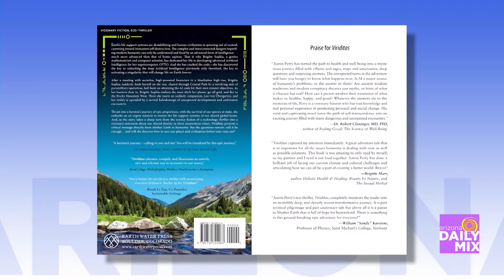Meet the Author of the Book Veriditas The Great Healing is Within Our Power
Aaron Perry, best selling Amazon author has a new eco-thriller coming out, “Viriditas.” The book has science, mystery, and esoterica mixed into one. Learn more about the organization Y On Earth at yonearth.org and find Viriditas on Amazon.com and viriditasbook.com.